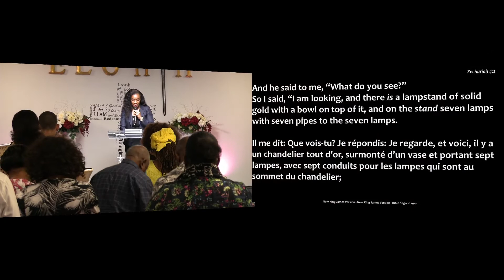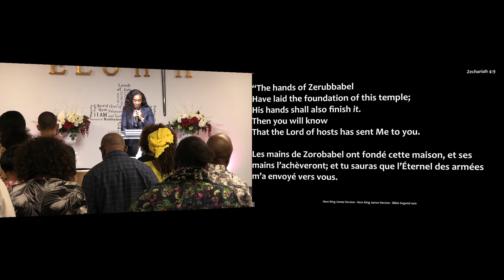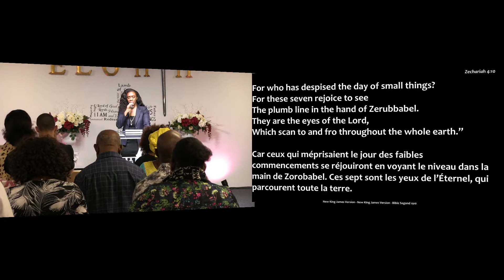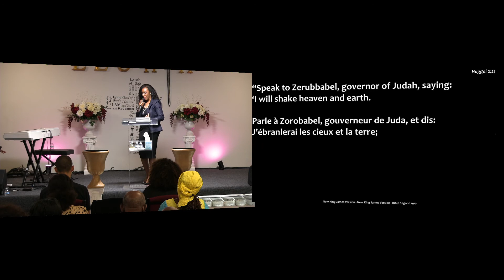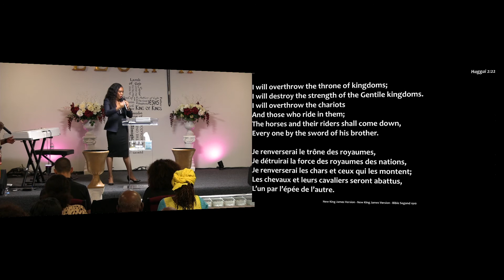The Holy Spirit by Pr Stephanie N'cho